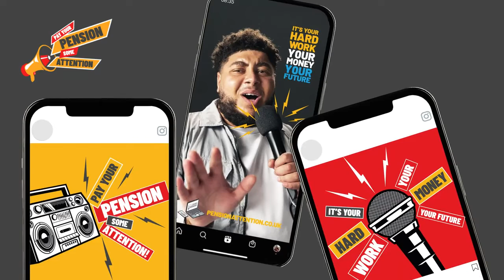Commercial Ads 2022 - The Association of British Insure - Pay your pension some attention